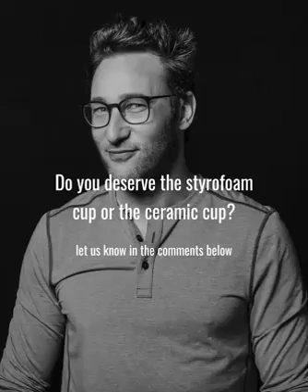Do you deserve the Styrofoam cup or Ceramic cup?